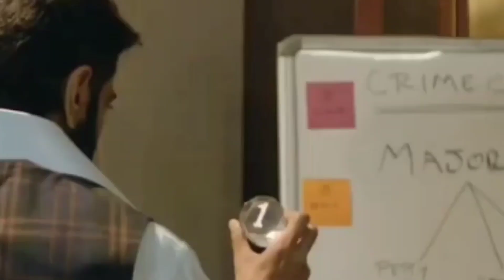Prosenjit Chatterjee filmography carrier (1968-2021) প্রসেনজিৎ জীবনে অভিনয় ক্যারিয়ার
1.Prosenjit Chatterjee filmography carrier
2.filmography carrier
3.প্রসেনজিৎ জীবনে অভিনয় ক্যারিয়ার
4.Prosenjit Chatterjee filmography carrier (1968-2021
5.Prosenjit Chatterjee
6.প্রসেনজিৎ জীবনে

🔶. Bisclaimer. 🔷

This is not a professional news channel. We make
videos on trending gossips and sometimes on
presumptions.lf any actor has any problem with this

Voice Own
Note: This channel may use some copyrighted
materials without specific authorization of the
for purpose such as criticism, teaching, scholarship,
statue that might otherwise be infringing Non-
profiteducational or personal use tips the balance in